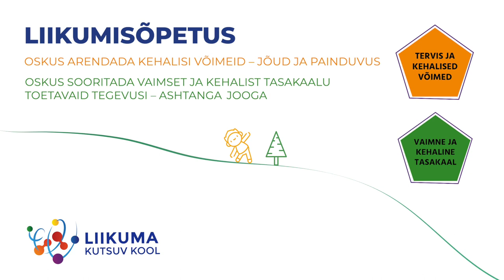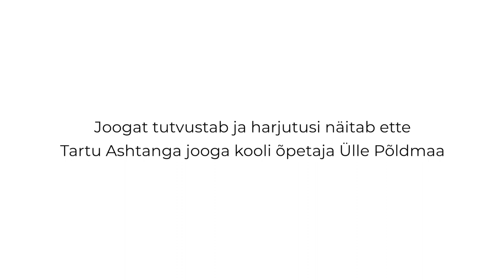Ashtanga jooga - ettehüppe tehnika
Harjutusi näitab ette Ülle Põldmaa.